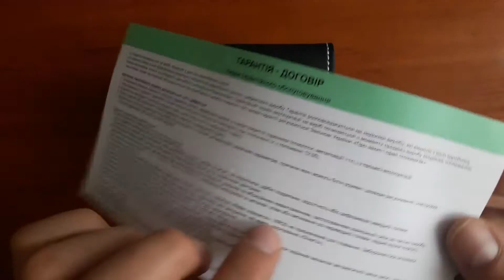Обзор и настройка. Мужские часы Royal London 41231-07. Интернет магазин Lekos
Видеообзор наручных часов Royal London 41231-07 от интернет магазина Lekos. Мужские часы с отображением даты на стальном браслете.
Наш адрес: Украина, Киев, ул. Шолуденко 1Б, офис 202 .